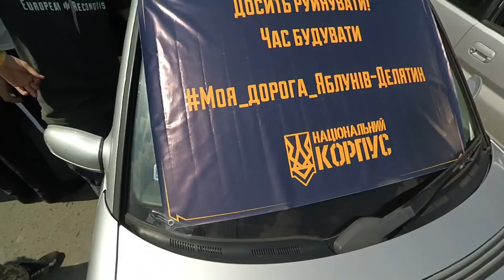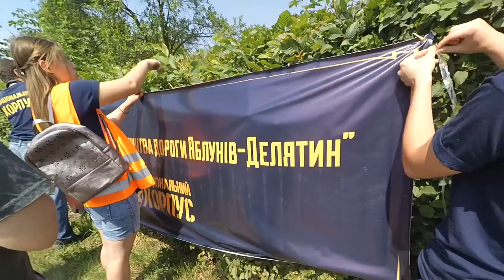Перекриття дороги в Стопчатові, повна версія подій за день.